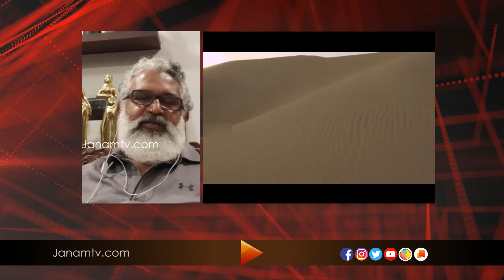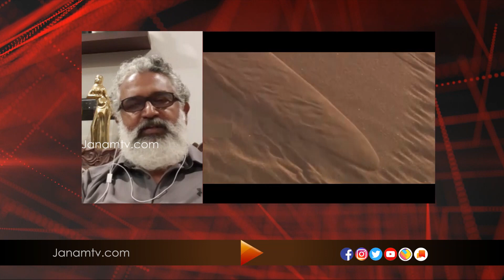ആടുജീവിതത്തിൻറെ വിശേഷങ്ങളുമായി ബ്ലെസ്സി | MARUPADI | BLESSY | PART 2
ആടുജീവിതത്തിൻറെ വിശേഷങ്ങളുമായി ബ്ലെസ്സി | MARUPADI | BLESSY | PART 2 | 23 MAY 2020 | JANAM TV